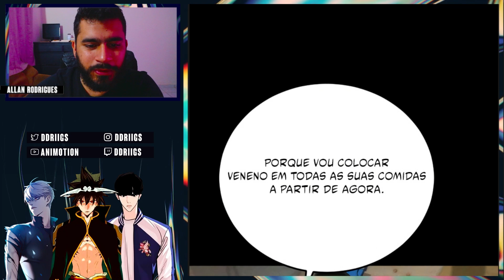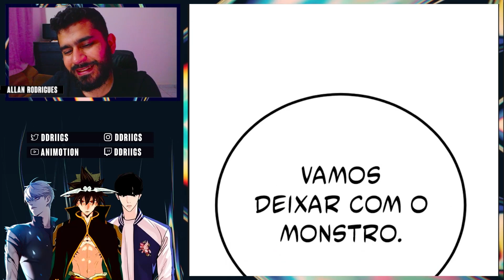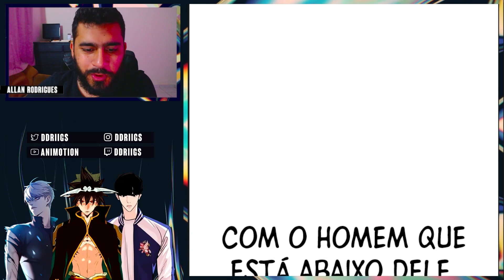JAMAIS USE VEN3NO CONTRA O HAN SOO